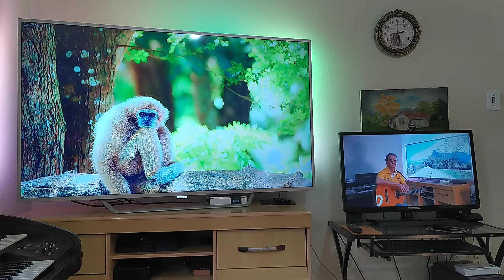Olha - Roberto e Erasmo Carlos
Jovem guarda